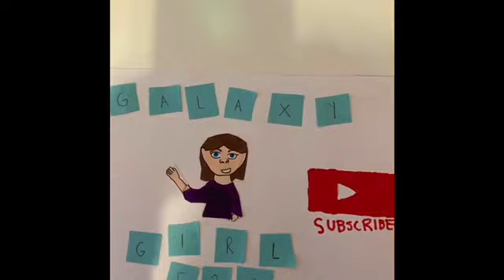Creating Art Using A Prompt Word!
Hey guys it’s galaxy girl and welcome back to another video! I wanna thank you guys so much for watching and I’ll see you in my next video! Stay safe! BYEEEEEE!!!